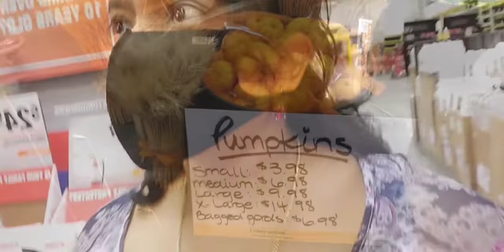odia vlog | decluttering & bedroom organisation | Odia Vlogger Sofi In The USA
odia vlog | decluttering & bedroom organisation | Odia Vlogger Sofi In The USA | odia vlogger vlogger | ଓଡ଼ିଆ ବ୍ଲଗ

Jaya Jagannath

Camera stand:

Backdrop stand